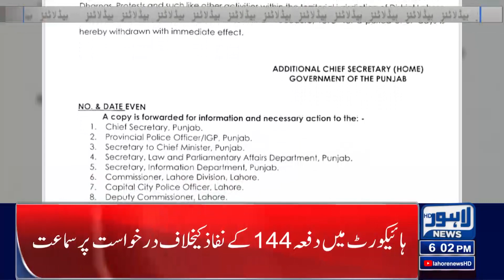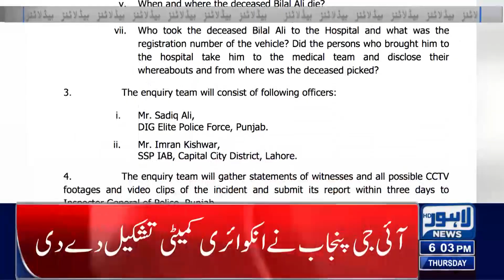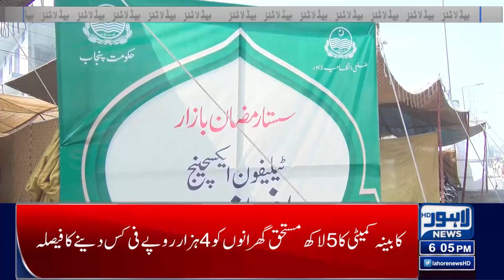Imran Khan's Big Announcement! | 06:00 PM News Headlines | 09 March 2023 | Lahore News HD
LHC overturns Pemra ban on broadcast of Imran Khan's speeches, public address
Dollar appreciates Rs2.88 against rupee in interbank

Govt does not seem in election mood, says Sheikh Rashid

Imran pleads for exemption from appearing in lady judge threat case

LHC declares contempt petition against Imran Khan inadmissible

Punjab forms committee to probe Lahore clashes between police, PTI workers

Case against Imran, other PTI leaders a day after chaos in heart of Lahore